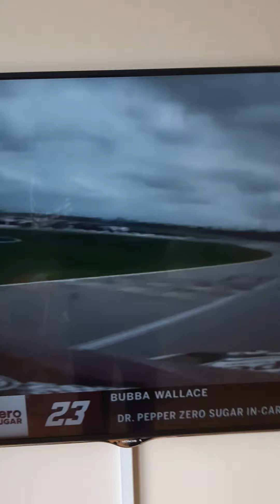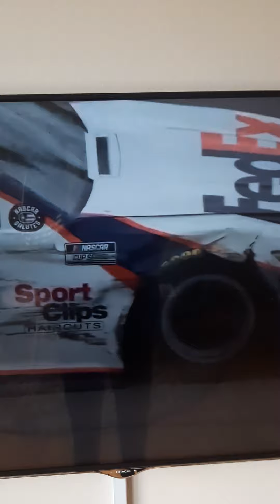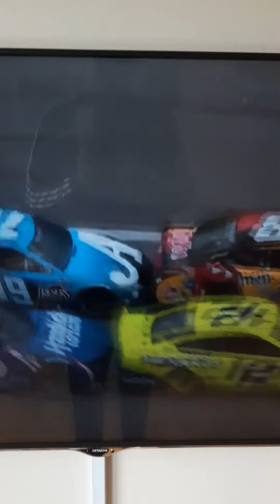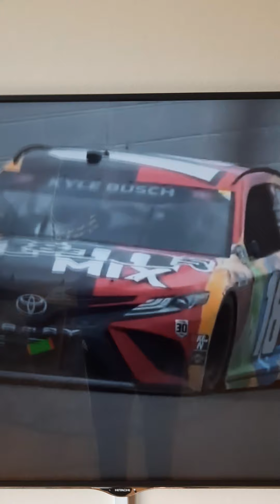Recap of the 2021 Buschy McBusch Race 400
Next Week: Recap of the goodyear 400